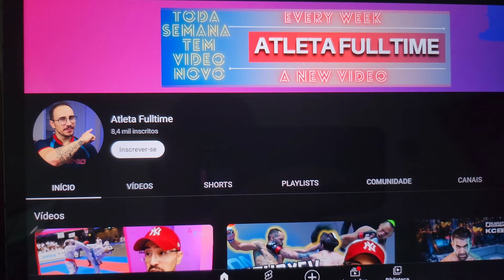Chinzo Machida contra o Keisuke Nemoto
Hey People!

Seja um parceiro do canal e ajude nosso canal a crescer comprando um "valeu" em algum vídeo nosso.

Se já for inscrito, obrigado por fazer parte do nosso time!

Adquira também seus produtos no link aqui do canal:

Equipamentos adidas:

1. KIMONO ADIDAS ADILIGHT LOGO EMBORRACHADO

2. KIMONO ADIDAS ADILIGHT PREMIER LEAGUE (aqueles das listras azuis e vermelhas)

3. LUVA ADIDAS APROVADA (sem o dedão)

4. LUVA ADIDAS APROVADA (com o dedão que ninguém gosta).

5. BOLSA DE KARATÊ ADIDAS 2 em 1 COMPETIÇÃO

Livros sobre Karate:

Livros do Nakayama Sensei
O melhor do karatê

O Melhor do Karatê Vol. 1: Visão Abrangente - Práticas: Volume 1

O Melhor do Karatê Vol. 2: Fundamentos: Volume 2

O Melhor do Karatê Vol. 3: Volume 3

O Melhor do Karate Vol. 4: Volume 4

O Melhor do Karatê Vol. 5: Heian e Tekki: Volume 5

O Melhor do Karatê Vol. 6: Bassai, Kanku: Volume 6

O Melhor do Karatê Vol. 7: Jitte, Hangetsu, Empi: Volume 7

O Melhor do Karatê Vol. 8: Gankaku, Jion: Volume 8

O Melhor do Karatê Vol. 9: Bassai Sho, Kanku Sho, Chinte: Volume 9

O Melhor do Karatê Vol. 10: Unsu, Sochin, Nijushiho

O Melhor do Karatê Vol. 11: Gujushiho Dai, Gujushiho Sho, Meikyo

Adquira seu FUNKO do COBRAKAI

Funko Pop Daniel Larusso

Funko Pop Jonny Lawrence